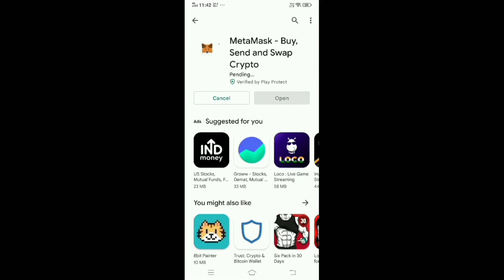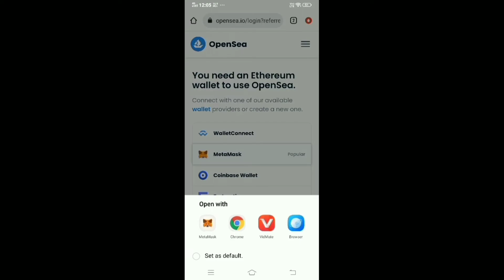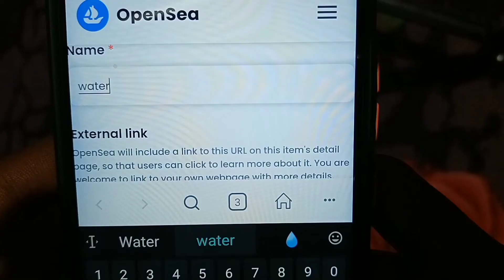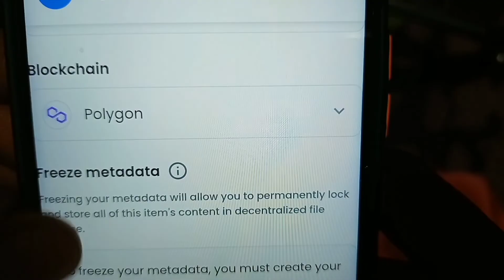What is NFT | How to create and sell NFT using your smartphone | NFT explained in hindi | Free...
What is NFT | How to create and sell NFT using smartphone | NFT explained in hindi |NFT kaise banaye | NFT bechkar paise kaise kamaye | Free me NFT banana sikhe

Hello everyone this Manish Kumar and today I am here with her my video titled, " What is NFT and how to create NFT".
thanks